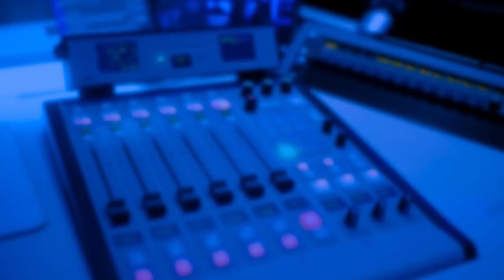Nigel Farage witnesses illegal migrants entering British waters | LBC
This is what happened when Nigel Farage travelled offshore and witnessed an illegal migrants boat being handed to the British Border Force.

Nigel sailed to the edge of British and French territorial waters and said "already there have been three migrant boats spotted."

He said: "The truth of it is this is a massive criminal enterprise that is organising all of this, making vast sums of money. You can see the boat's absolutely packed, all being charged a minimum of 500 euros each for the criminal gangs to make this crossing."

He remarked how "massively overcrowded" the dinghy full of people was.

After waiting for some time he discovered a French naval vessel was escorting illegal migrants out of French waters and into British waters.

"We've just been told by UK coastguard that they will commandeer this vessel if we film the handover between the French navy and the British border force," he said, calling for the Home Secretary to act.

Nigel Farage said on Twitter:

"I just witnessed the French Navy escorting illegal migrants into British waters, despite the money we are paying them.

"They even tried to prevent us from filming the handover, as you can see in the video.

"This is an outrage and a scandal. Time for the government to get a grip."